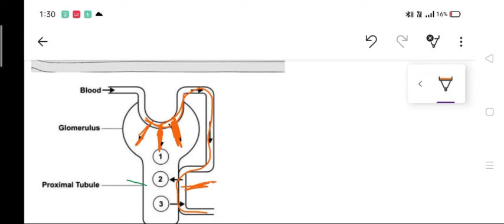Drug Excretion || Biopharmaceutics || B PHARMACY 6 SEM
Drug Excretion
pharmacology
drug excretion pharmacology
Drug elimination biopharmaceutics
Skin excretion
Gastrointestinal excretion
Mammary excretion
Salivary excretion
Pulmonary excretion
Billiary excretion
Enterohepatic circulation
Renal excretion of drugs
glomerular filtration
factor affecting renal excretion
Tubular secretion